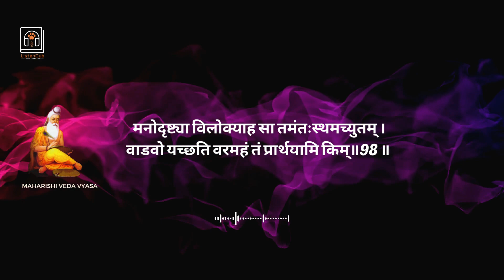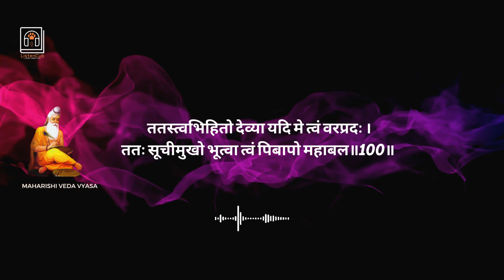Ep 16 Final Part: The Unsolveable Puzzle Outwitting Vadavanala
🔥🕉️In our latest podcast episode, Explore the ancient tale of Lord Narayana's cunning strategy against the Scorching Vadavanala, a fearsome fire threatening the divine realms!🔮 🌬️💫 Learn how Devi Saraswati's courage and a bronze vessel from Shiva played a pivotal role in carrying the fire to the ocean, 🙏leading to a profound revelation at the sacred Somanath Jyotirlinga. 🌊🔱 This tale is a powerful metaphor for managing anger and maintaining awareness in our daily lives. Learn why stopping to breathe and staying aware is the key to effective communication 🙏✨ Join us as we delve into this ancient story, uncovering its deep wisdom and how it applies to modern living! 🎧💡
 Follow Ancient Anecdotes on
  Audio engineering and digital mastering: Niti Ramanathan